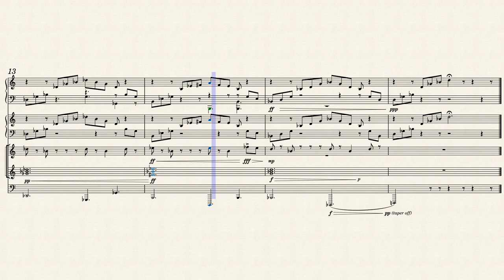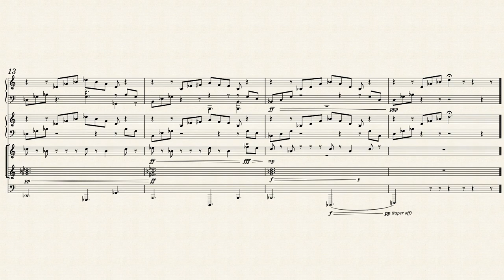(Aperture Desk Job) Some Time Later – Mike Morasky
A transcription of mine from the game 'Aperture Desk Job.' Apologies for the errors—I'm not the best at music theory, nor do I have perfect pitch.